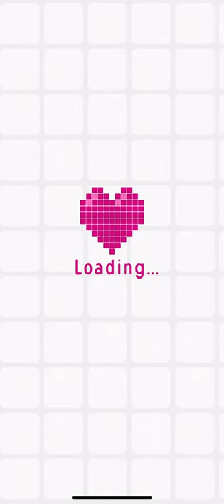Logic Pic (Expert Mode) [ANIMALS] Level 32